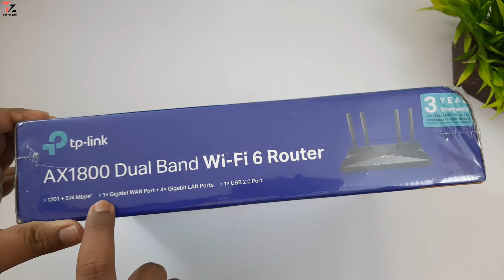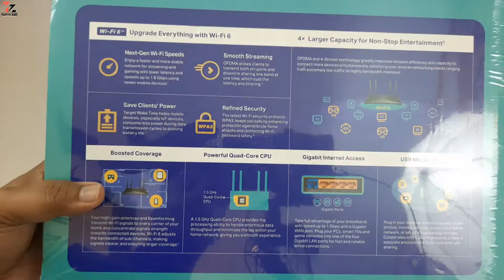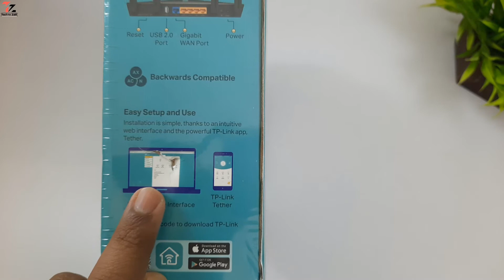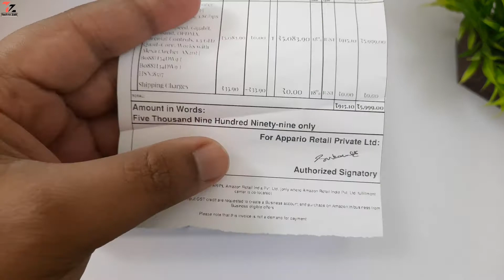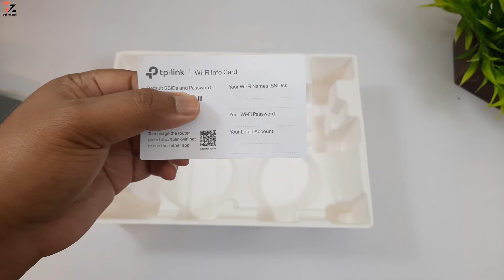Unboxing: Tp-Link AX1800 Smart Wi-Fi 6 Router | Tp-Link Archer AX20 | Advanced Router in 2021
hello guys aj main ne unboxing kiya hain tp link archer ax20 wifi 6 router ka or full details bataya hain kya kya features apko is router me dekhne ko milta hain or main apko bata du ki yeh sab se advanced router hai 2021 ka agar ap smart router buy karna chahte hain toh yeh tp link ax1800 smart wifi 6 router hi buy kare yeh full gigabit router hain is wifi 6 router ka wireless speed hain 1.8gbps latest wifi standards ‎ieee 802.11ax. tp link ax20 wifi 6 router me OFDMA technology diya hai jo ki mu mimo se v advanced hain. sab kuch details me bataya hai vide ko andar ap log video ko last tak dekhiye like share comments jarur se kijiyega..

TP-Link AX1800 Smart Wi-Fi 6 Router (Archer AX20)